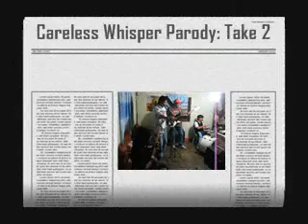Careless Whisper Reggae - Parody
Throwback: Messing Up With Careless Whisper